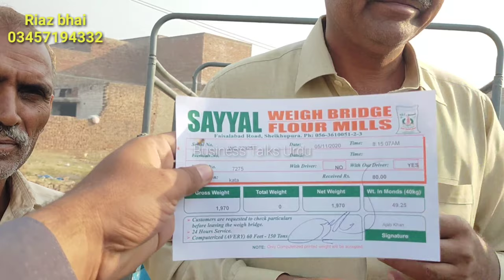Who took the guaranteed heifers from sheikhupura? Most beautiful Neli Ravi panj Kalyan Jotian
اگر آپ بھی اپنے جانوروں وغیرہ کی ویڈیوز بنوانا چاہتے ہیں مثلا کٹافارم , بچھڑافارم , گائے , بھینس ,بکرے بکریاں , چھترے چھتریاں اور مرغیاں وغیرہ تو اس واٹس اپ نمبر پر میسج کر سکتے ہیں۔